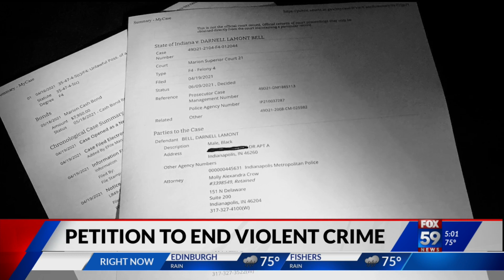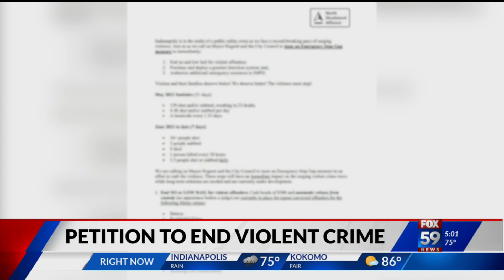North Shadeland Alliance creates petition seeking solutions to violence in Indy